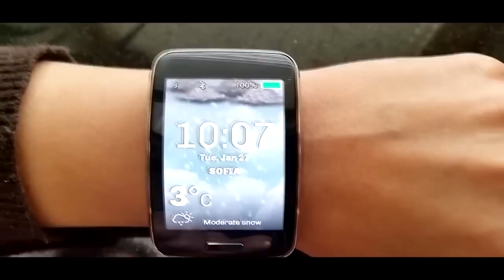5 RZECZY które PRZEWIDZIAŁY KRESKÓWKI! | Cyprian!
DOŁĄCZ DO KRESKOMANIAKÓW! (GRUPA PONIŻEJ) Podoba się film? Zostawiając łapkę w górę wspierasz mnie!
● FanPage! Jest nas ponad 10 000!

☛ TUTAJ SNAP! cyprianeq